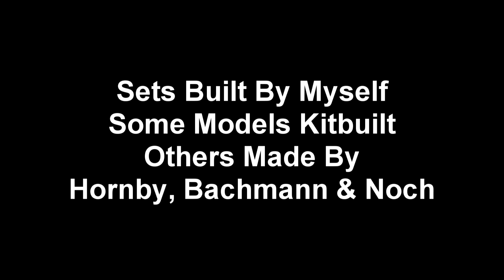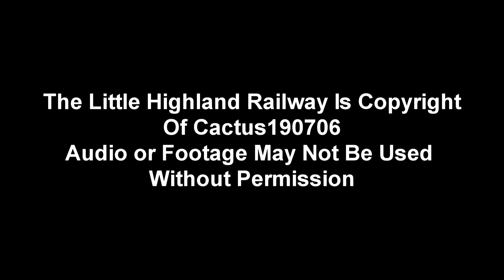The Little Highland Railway Episode 8 Peggy & The New Miller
"Autumn 1954" Times are changing at Kilkanna Watermill. How will it effect Peggy's flour train?